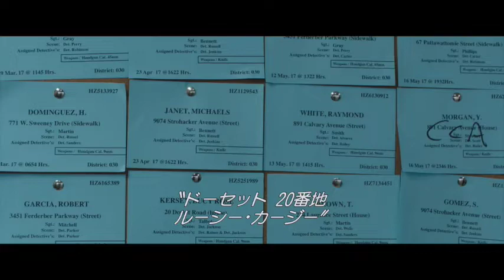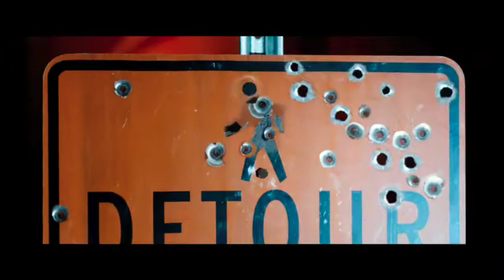映画『デス・ウィッシュ』本編映像 犯罪だらけのシカゴの街にプッツン！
===関連リンク===
▼ガジェット通信

=== 関連サイト ===
▼ホラー通信